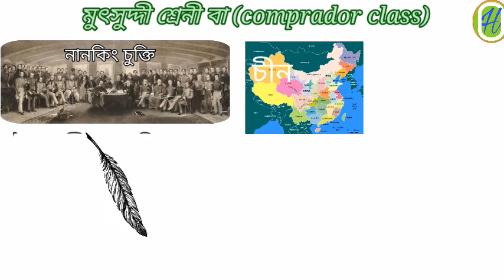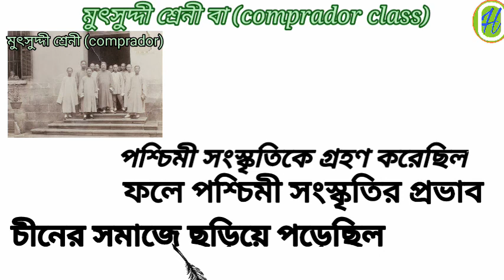মুৎসুদ্দী শ্ৰেনী ][ comprador class || only history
in this video i try to give some information about comprador class  hair touch some other topic. and I hope it's helpful for all of you.

topic:-
মুৎসুদ্দী শ্ৰেনী
comprador class
comprador class in bangla
comprador class in bangoli
 middleman classes in Chinese society
midleman classes in Chinese society
midleman classes in Chinese society in bangoli
middleman classes in Chinese society in bangla
Mau Se Tum
Mao zedong
who was comprador class in bangoli
who was comprador class in bangla
মুৎসুদ্দী শ্ৰেনী বাংলা
Canton Trade System
Canton trade
only history
Chinese history

this video made for only education purpose,